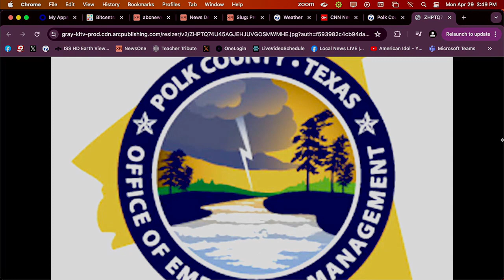Polk County orders mandatory evacuation for some residents near Trinity River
Polk County issued a mandatory evacuation for some residents on Monday following severe weather.